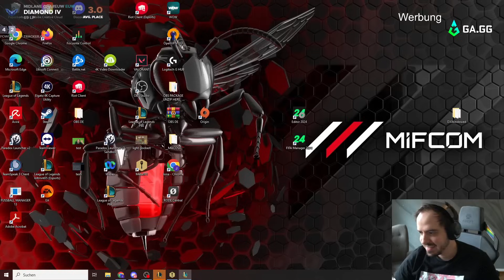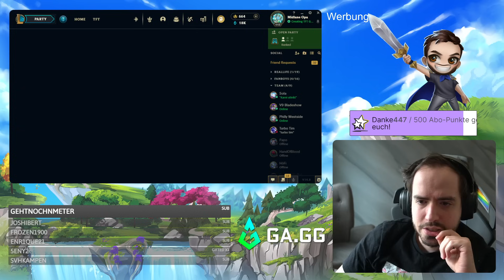Mein Lieblings Portal! | TFT Banger 26